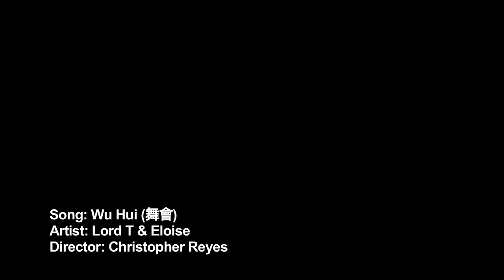Lord T & Eloise | "WU HUI (舞會)"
Let's have a little lesson in Mandarin...

Song: Wu Hui (舞會)
Artist: Lord T & Eloise
Director: Christopher Reyes

Special appearances by Tommy Kha and dancing sensation, Stephanie Ridley!

Wu Hui premiered at Live From Memphis' Music Video Showcase 6